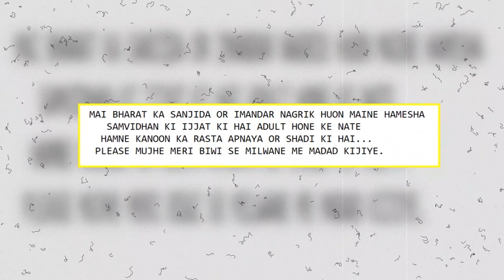Unsolved Murder Mystery | Priyanka Todi-Rizwan Case | Lux Cozi | Love-Jihad? Shejal Bhadauria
The news went to Priyanka that her father was ill. The daughter could not stay and she agreed to go to see her father. However, Rizwan was not ready to send Priyanka, after which Priyanka’s uncle Anil signed a bond and gave it to Rizwan and Priyanka as a guarantee that he would send Priyanka back to Rizwan after 7 to 8 days. But all this was a conspiracy, which was hatched by Priyanka’s family members.

As soon as Priyanka reached her maternal home, snatching her mobile from her, she was almost imprisoned. When Priyanka did not return after 8 days, Rizwan started getting upset. Somehow seeing the opportunity, Priyanka secretly called Rizwan and told him the whole thing. On the phone, Priyanka cried to Rizwan and said, ‘Wait for me. do not forget me. It may take months, it may take years, but you don’t forget me. Rizwan promised from here, ‘I will wait for you all my life.’

The two met when Priyanka took admission in an institute in Kolkata to learn graphics. Rizwan used to take graphics classes there. Priyanka’s age at that time was some 23 years while Rizwan’s age was 27 years. Due to the small age gap, both of them fell in love with each other. However, both knew that there was a big gap between the two families. Priyanka was Hindu and daughter of a big Kolkata businessman (owner of Lux Industries), while Rizwan-ur-Rehman was the son of a simple Muslim family, whose family lived in a chawl in Kolkata.

In the beginning, they tried their best to distance themselves from each other, but falling in love or stopping it was not in their power. Both of them secretly got married on 18 August 2007 in Kolkata under the ‘Special Marriage Act’. However, both of them kept this thing a secret from their family members. But, after a few days, Rizwan told his brothers and mother that he had married Priyanka. Although her brother was very angry with Rizwan but later he allowed Priyanka to be brought home.

Where Rizwan’s family lived, it was from the backward and poor areas of Kolkata. When Priyanka’s family came to know about this, at first they did not believe that their daughter had married a boy of another religion. But after knowing everything, Priyanka’s father Ashok Todi, brother and maternal uncle went to Rizwan’s house and explained to Priyanka that she should go back home with them. Even Priyanka’s father stayed overnight at Rizwan’s house, but Priyanka did not listen to him, in the end he had to return disappointed.

Priyanka stayed at Rizwan’s house but she sensed the danger that was coming on her and Rizwan. So he wrote an application that he got married against family members and religion. So his and Rizwan’s life is in danger. We expect protection from the police. As soon as he gave this letter to the police station, instead of helping Priyanka and Rizwan, the police turned to Priyanka’s father. The police started harassing Priyanka and Rizwan and their family members on a daily basis. Rizwan was threatened to send the girl back to his house. Otherwise we will implicate you in a false case and put you in lockup. Despite this, Rizwan and Priyanka stood by their decision.

After talking to Priyanka on 8 September 2007, Rizwan started trying to get Priyanka back. On September 19, Rizwan sent a letter to the Association for the Protection of Democratic Rights, in which he wrote, ‘I am a serious and honest citizen of India. I have always respected the constitution. As adults, we went through the law and married each other. Please help me to meet my wife.

Rizwan-ul-Rehman’s body was found on the railway track in Dum Dum area on 21 September 2007, just two days after writing this letter. Rizwan had a deep injury mark on the back of his head. Priyanka’s house was only a short distance away from the area where the body was found. Protests erupted in Kolkata after Rizwan’s death, rumors spread that without postmortem, police said that Rizwan had committed suicide. The word even spread that Rizwan’s body has been disappeared from the mortuary. So that the police can mislead the investigation of this case and destroy the evidence. After this people became more angry, the mob pelted stones on cars and buses. Some officers were also injured in the anger of the people.

जब Lux के मालिक ने बेटी को लव जिहाद बचाया था! Priyanka Todi || Rizwanur Rahman ||

LUX घराने की बेटी PRIYANKA TODI से शादी के बाद RIZWAN की लाश रेलवे ट्रैक पर मिली

Lux के मालिक की बेटी Priyanka Todi से शादी करने वाले Rizwanur Rahman की लाश रेल की पटरी पर मिली थी

Crime Investigation
Relationship Drama
Social Justice
Love And Loss
Media Sensationalism
Inter faith Love Story
Love Beyond Boundaries
Love Transcends Religion
Together In Tolerance
Love Story
Priyanka Todi
Lux Industries
Criminal Justice
Died For Love
Satyamev Jayate
Hindi Muslim Love Story
Inter Religion Love